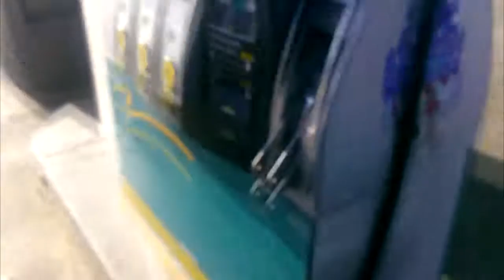ANOTHER CURSED DAY!!